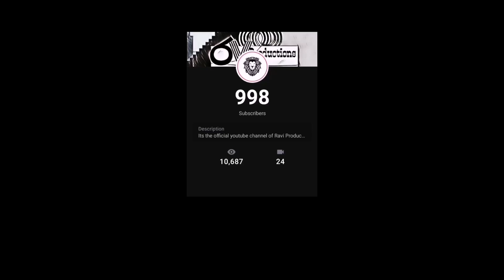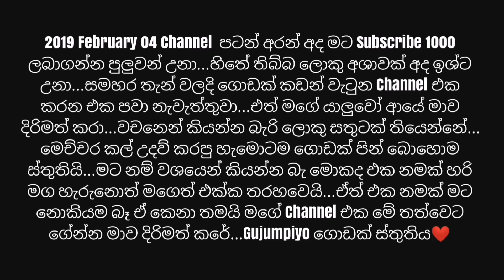1000 Subscribers Sinhala Srilanka 2020 | How to get 1000 subscribes Srilanka sinhala | Subs 1000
Background Music